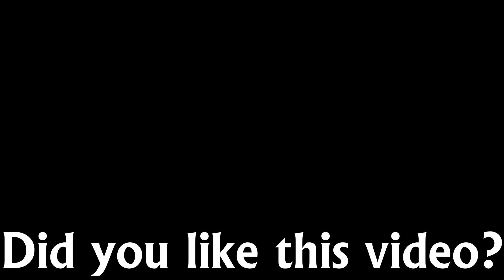bfdi cursed images with movement proposition